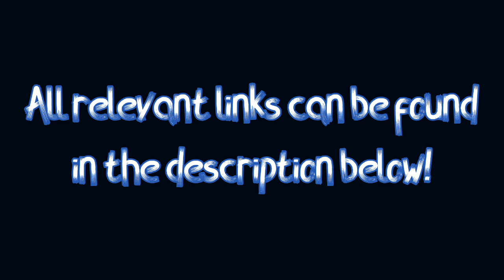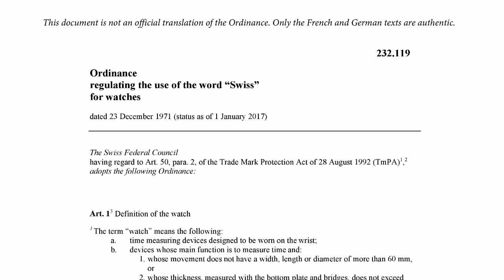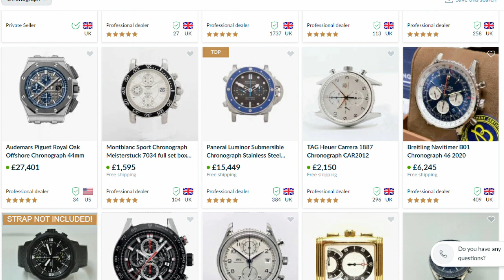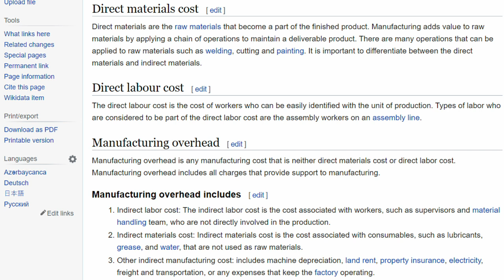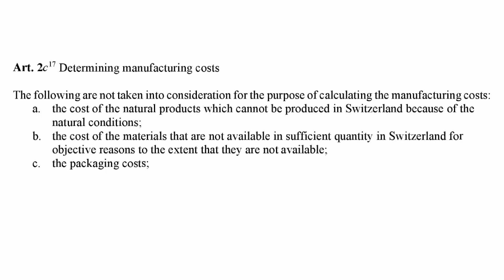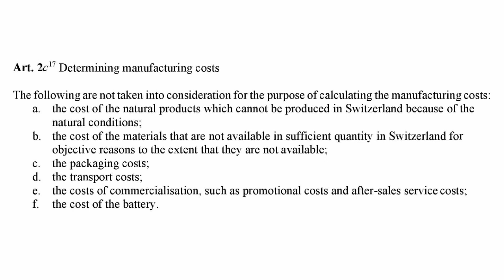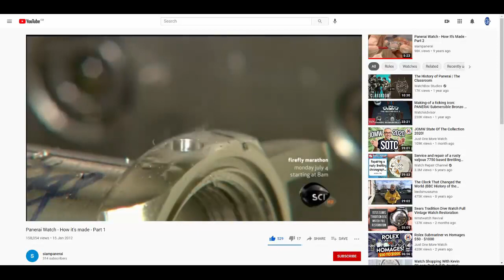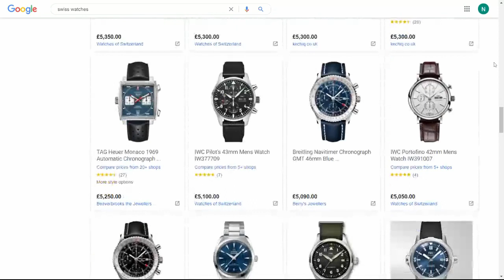What Part of Your Swiss Watch is Actually Swiss?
It's no secret that the vast majority of luxury fashion brands manufacture their garments in countries like Hong Kong, China, India and Bangladesh, inevitably to keep expenses down and profits high. And though many people's initial reactions to manufacturing quality in such countries is not necessarily viewed in the highest of regards, like all manufacturing the world over there is good and there is bad. So there’s no wonder why so many brands are more than confident in manufacturing their products abroad and we as consumers will continue to buy these luxury goods knowing that fact. The obvious thing here is these luxury fashion brands are not labelling these garments as made in Italy, France etc. however if the garment was designed and made in France but the fabrics came in from Italy we would be confident enough to say that this garment was made in France obviously using Italian fabrics. And based upon this example it shows that we have a rough but decent understanding of approximately what proportion of an item should be made in a specific country for it to constitute as being made in that country.

So when it comes to Swiss watches we rightly assume that the watch or at least a decent proportion of the finished item is made in Switzerland using imported materials, and most of us have heard that in Swiss law a minimum standard of 60% of the value of the watch needs to be manufactured in Switzerland in order for it to be deemed Swiss, however that’s not entirely the case and in fact the Ordinance regulating the use of the word Swiss for watches has more holes in it than one of Silvio Berlusconi’s bunga bunga parties.

Images
- Country flags, Maps, Alibaba, Sir James Dyson, Dyson factory taken

1) Monopoly - BP Miller @bp_miller
2) Factory workers - Remy Gieling @gieling
3) Car factory - carlos aranda @carlosaranda
4) Machine - Clayton Cardinalli @clayton_cardinalli
5) Rundown factory - Mika @mikafinland
6) Rolex Explorer - Sonnie Hiles @sonniehiles
7) Asleep on a sofa - Mert Kahveci @mertkahveci
8) Supercar - Goh Rhy Yan @gohrhyyan
9) Coco & cookies - Alex @worthyofelegance
10) Chocolates - Jessica Johnston @jdjohnston
11) 3D printing - Tom Claes @tomspentys
12) Paper airplane - NeONBRAND @neonbrand
13) Truck - Matthew T Rader @matthew_t_rader
14) Boxes - Curology @curology

- Brand logos taken directly from the brand websites and or publicly available advertising.

- All watch images have been taken from the relevant brands publicly available advertising materisal and can also be found on their websites:

Video clips